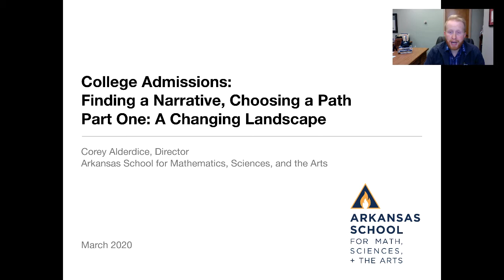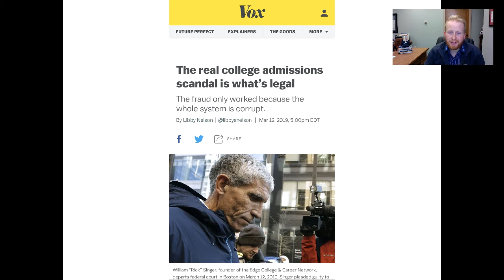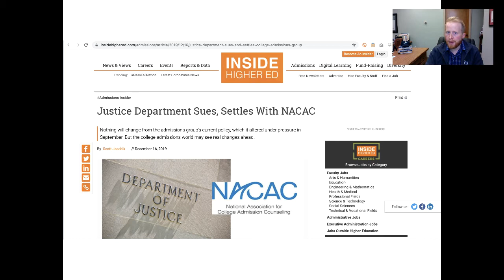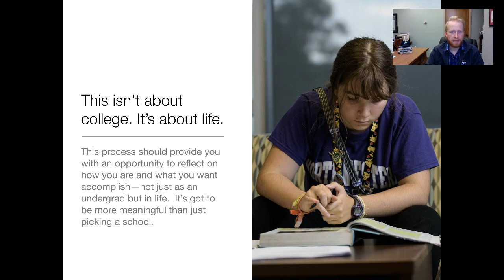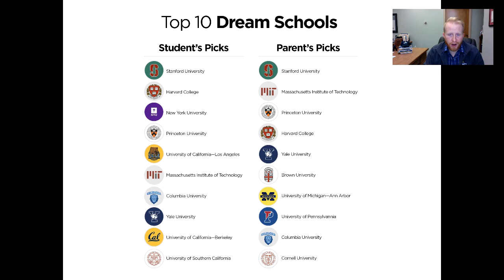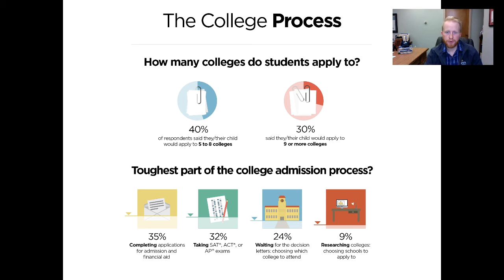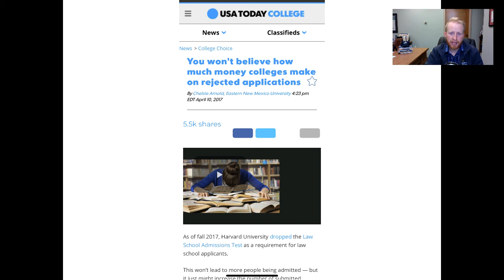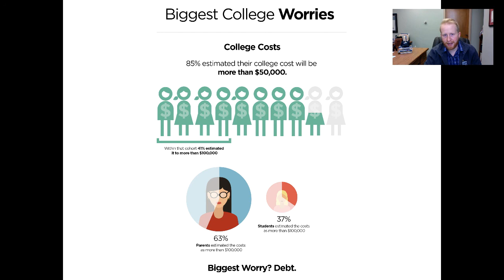College Admissions: Finding a Path and Choosing a Narrative, Pt. 1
In the first video of a three-part series, ASMSA Director Corey Alderdice explores the changing landscape of college admissions as well as the biggest questions and concerns on both students' and parents' minds as they begin the process of exploration and application.